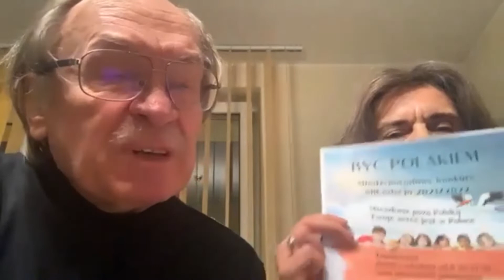Gosc Monitora Rozmowa na temat konkursu Być Polakiem